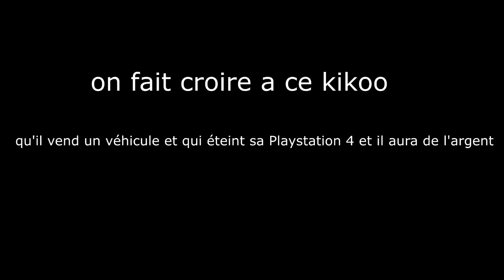UN KIKOO PLEURE SUR GTA 5 ET VEND TOUT SES VEHICULES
Salut tout le monde ! Aujourd'hui on se retrouve pour une petite vidéo de troll j'espère que la vidéo vous plairas, si c'est le cas n'hésite pas a liker, commenter et partager la vidéo.